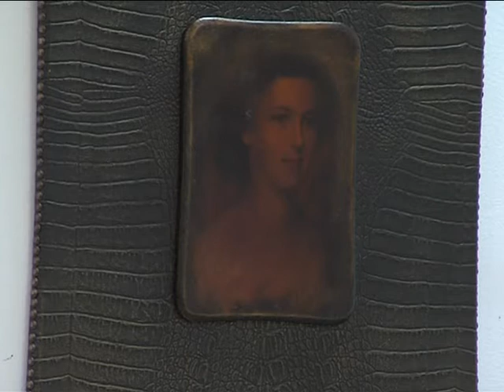Zajácz Tamás kiállítása Magazin 2015.05.25.